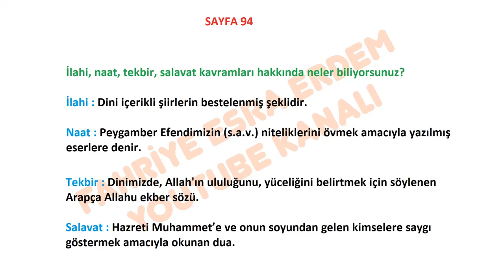5. Sınıf Anka Kuşu Yayınevi Din Kitabı Cevapları Sayfa 94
5. Sınıf Anka Kuşu Yayınevi Din Kitabı Cevapları Sayfa 94,
5. Sınıf, Din Kültürü ve Ahlak Bilgisi ,Cevapları, Sayfa ,Anka Kuşu Yayınevi
5. Sınıf Din Kültürü ve Ahlak Bilgisi Kitabı Cevapları 5. ünite,
5. Sınıf Din Kültürü ve Ahlak Bilgisi ,
5. Sınıf Din Kültürü ve Ahlak Bilgisi Cevapları,
5. Sınıf Din Kültürü ve Ahlak Bilgisi Anka Kuşu Yayınevi,
5. Sınıf Anka Kuşu Yayınevi Din Kültürü ve Ahlak Bilgisi Cevapları,
5. Sınıf Anka Kuşu Yayınevi Cevapları,